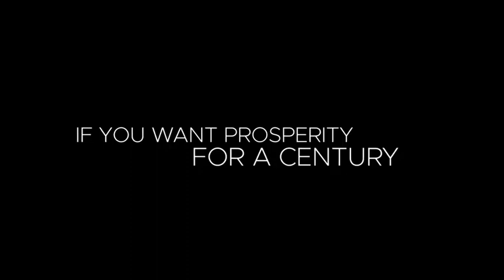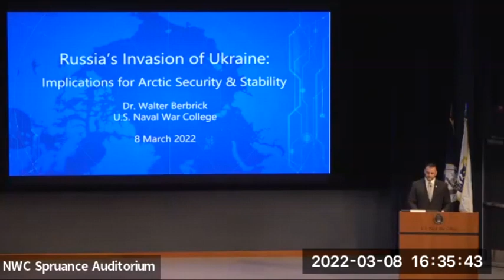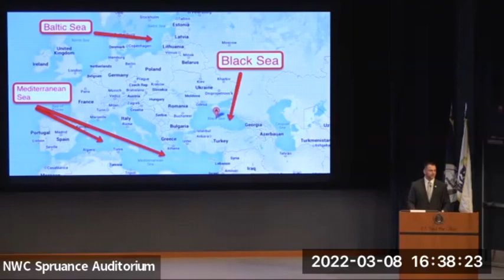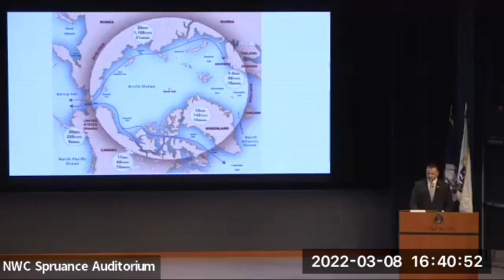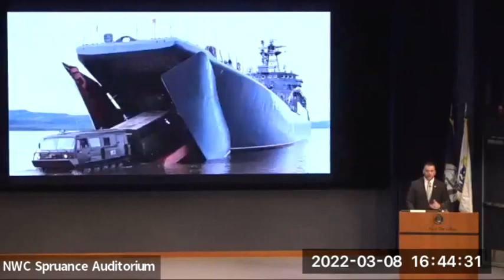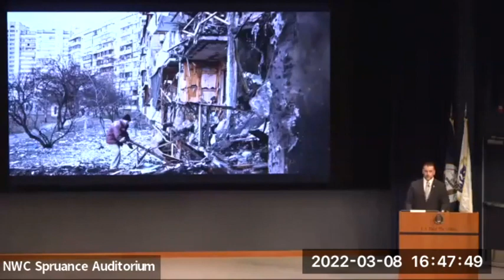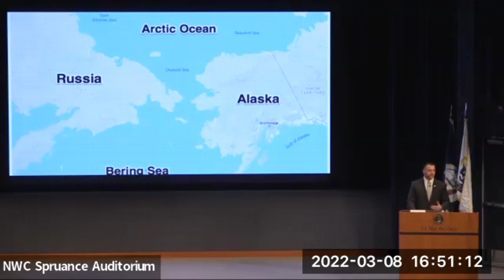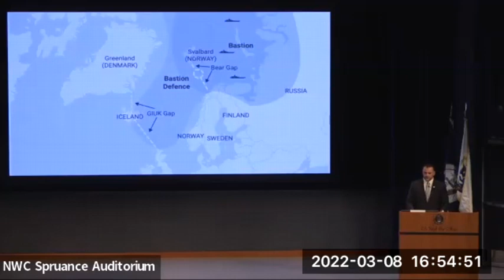NWC INS--Lecture 11 "Russia's Invasion of Ukraine: Implications for the Arctic Security & Stability"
Join Professor Walter Berbrick who will speak about “Russia's Invasion of Ukraine: Implications for the Arctic Security & Stability”.

From Professor Berbrick:
Russia’s invasion of Ukraine may seem half a world away but has stark implications for stability and cooperation in the Arctic region. The Biden administration’s strategy—deterrence— aims to strengthen Ukraine militarily and economically, bolster NATO and generate allied and international support for isolating Russia. It is not clear, however, if these actions will persuade Vladimir Putin to reconsider his war of choice or double down and escalate and widen the conflict, to include in the Arctic region. How this conflict will end is uncertain, but what is sure is that it will have profound implications for Arctic security and stability, for relations with Russia, and for America's renewed strategic focus and pivot to the Arctic region.

Walter Berbrick is an Associate Professor in the War Gaming Department, founding director of the Arctic Studies Group, and co-lead scholar of the Newport Arctic Scholars Initiative. He has authored many reports and publications on defense and foreign policy issues and is the co-author of the forthcoming book “Newport Manual on Arctic Security.” He previously, served as the Senior Arctic Policy Advisor to the Secretary of the Navy, leading the development of the Department of the Navy’s Arctic Strategy. He also served as a Senior Arctic Policy Advisor to the Special Representative for the Arctic Region at the U.S. State Department during US Chairmanship of the Arctic Council. He is a member of the Council on Foreign Relations, holds a doctorate from Northeastern University, and has served 10 years in the U.S. Navy.